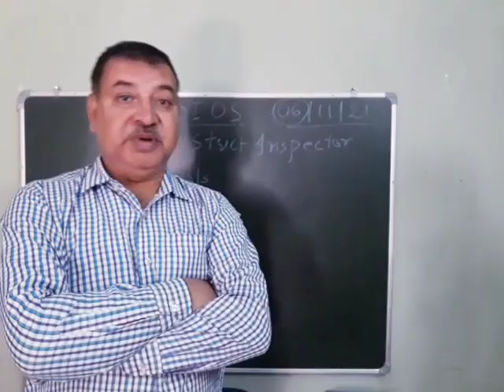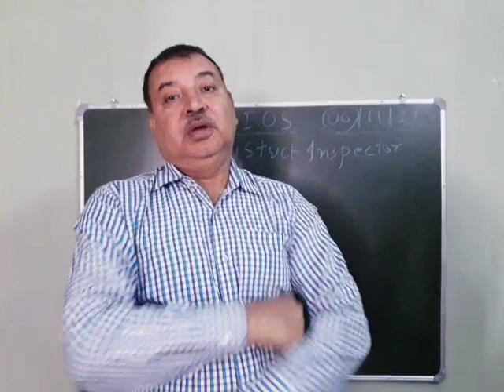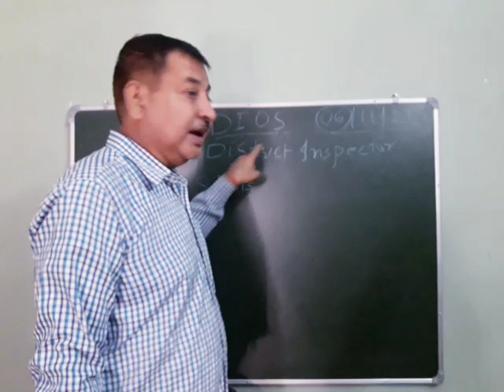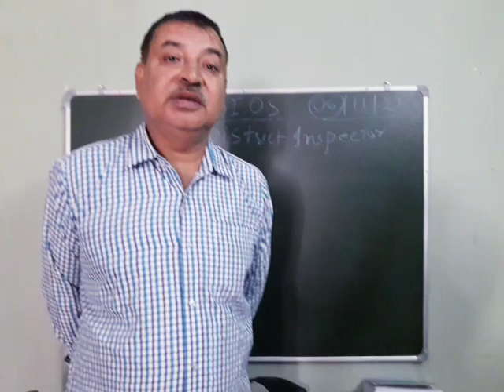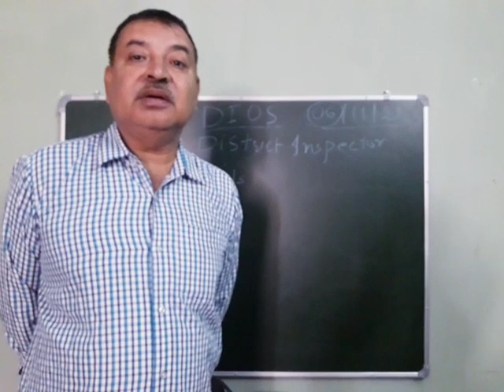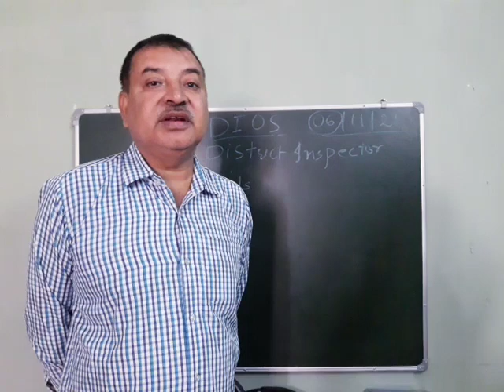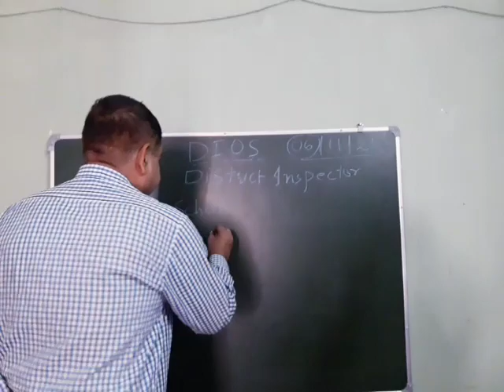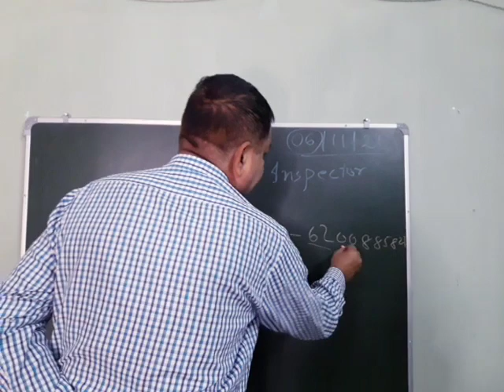Process to be followed after college allotment U.P.- TGT/PGT 2021